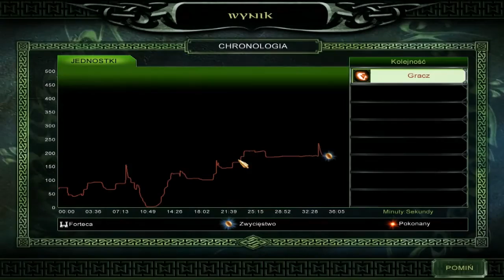Walkthrough Władca Pierścieni Bitwa o Śródziemie 2 Siły Zła Misja 8 Upadek Rivendell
Poziom Trudności: Wysoki